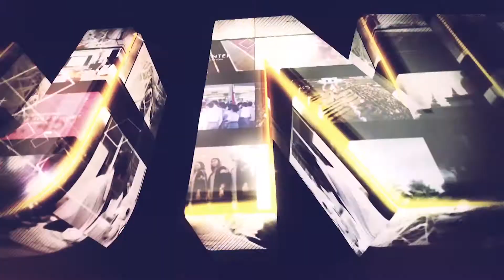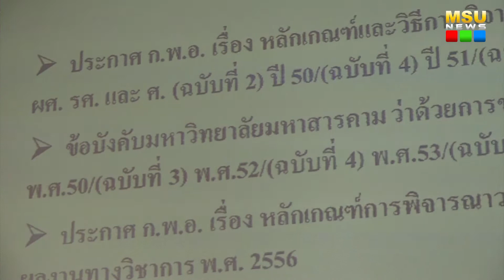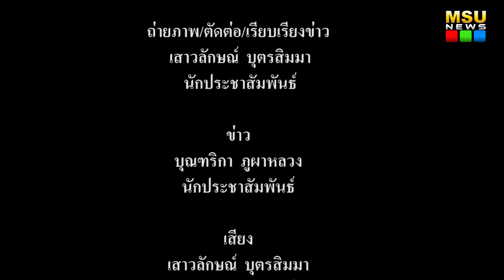คณะมนุษยศาสตร์ฯ มมส พัฒนาบุคลากร “หลักเกณฑ์ใหม่ ขั้นตอนและข้อควรระวังในการจัดทำผลงานวิชาการ”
เมื่อวันที่ 12 กันยายน 2561 ณ ห้องประชุมแม่น้ำของ คณะมนุษยศาสตร์และสังคมศาสตร์ มหาวิทยาลัยมหาสารคาม จัดโครงการสัมมนาวิชาการ “หลักเกณฑ์ใหม่ ขั้นตอน และข้อควรระวังในการจัดทำผลงานวิชาการ และการอบรมเชิงปฏิบัติการในการจัดทำผลงานวิชาการสำหรับสายมนุษยศาสตร์และสังคมศาสตร์”โดยมี ผู้ช่วยศาสตราจารย์ ดร.กนกพร รัตนสุธีระกุล คณบดีคณะมนุษยศาสตร์และสังคมศาสตร์ มหาวิทยาลัยมหาสารคาม เป็นประธานเปิดงาน และ อาจารย์ ดร.อภิราดี จันทร์แสง รองคณบดีฝ่ายบริหาร วิจัย และบริการวิชาการ คณะมนุษยศาสตร์และสังคมศาสตร์ มหาวิทยาลัยมหาสารคาม กล่าววัตถุประสงค์โครงการ

ภาพ/ข่าว : บุณฑริกา ภูผาหลวง
วิดีโอ / ตัดต่อ : เสาวลักษณ์ บุตรสิมมา
เสียงบรรยาย : เสาวลักษณ์ บุตรสิมมา